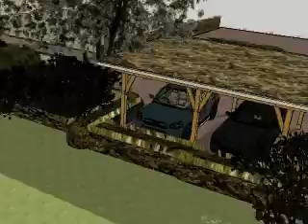eiken carport met eiken gebint model the 2carBQ nieuw van eikenbouwpakketten.nl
Wilt u zelf een eikenhouten garage of carport bouwen met gebinten, een 3D ontwerp laten maken of een bijgebouw op maat, klik op
Serbonne Inspiratiepark is 6 dagen per week geopend van dinsdag t/m zaterdag, van 10.00 tot 17.00 uur, maandag van 13.00 tot 17.00 uur
Serbonne inspiratiepark - vd Bersgweg 3 - Nijverdal - gebouw Grandeur, showroom 1
Limited editions, collector's items, one-offs... Op de Miljonair Fair worden de meest bijzondere, authentieke en begerenswaardige producten en diensten aangeboden. De Fair biedt hét ideale podium voor het luxesegment - van onder andere kunst en antiek, bolides en sportauto's, jachten en sloepen, ambacht en design, horloges en juwelen, home entertainment, sound & vision tot reizen, hotels en resorts. eyckenhout, starline en serbonne beidt al dit moois onder één dak. carport carpoort garage carport houten garage design carport carport kosten carport bouwen carport hout eiken balken carpoorts carport overkapping carpoorten houten carport dubbele carport met berging dubbele carport houten carports carports hout carport prijs prijs carport eiken carport carport maken aanbouw carport prijzen carport carport aanbieding carport plaatsen carport goedkoop carport prijzen hout carport goedkope carport kosten carport carport overkappingen carport tuinhuis houten carpoort goedkoopste carport overkappingen carport eiken overkapping carport berging tuinhuis carport wat kost een carport hout voor carport carport eik eiken carports plaatsen carport carport aan huis carport eikenhout houten carport met berging carport engelse stijl startpagina rasenberg treasurebuilding robuusteiken vanmeeltimmerwerken eyckenhout, eijckenhout, eijkenhout tuinvisie pouleyn ambo fine-oak primeoak assink landsend eikenwijze outdooruniek eikenbouwpakketten russelwoods desindo wijma aphoutconstructies apeikenhoutconstructies

Het dak is geschikt voor diverse bedekkingen waaronder ook een sedum dak, ook wel groendak genoemd. Deze 2 modellen zijn vergunningsvrij te plaatsen.